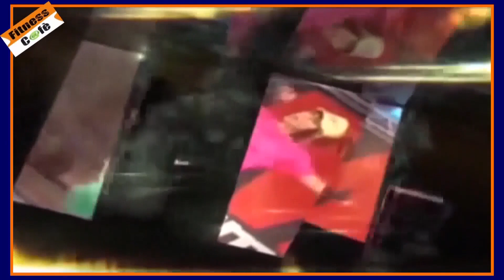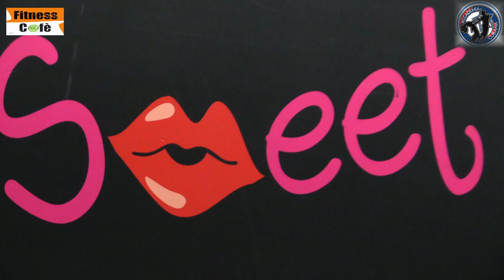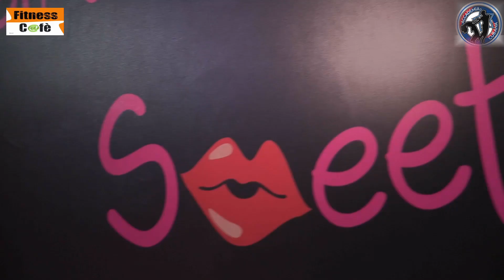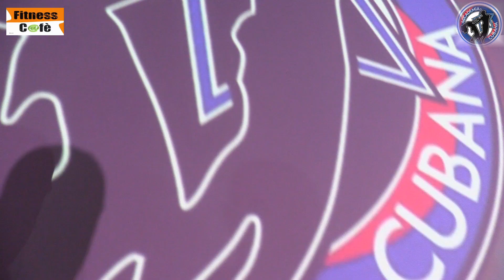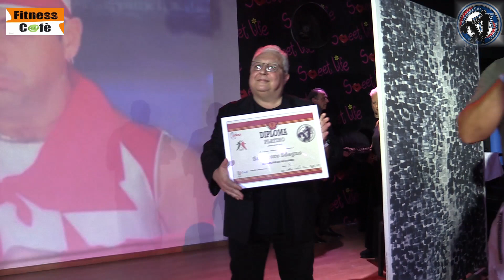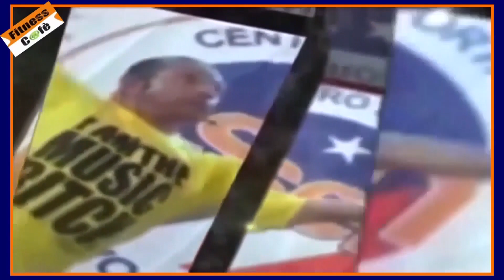FITNESS CAFE' SAGGIO ACCADEMIA CUBANA 2023